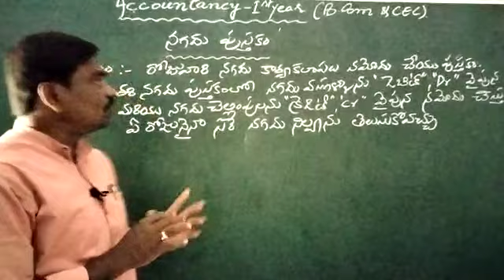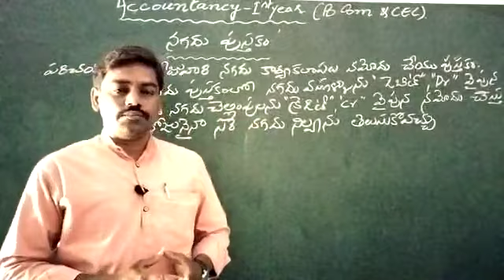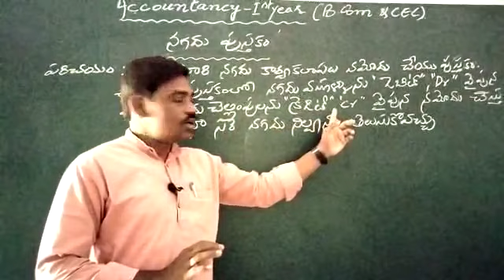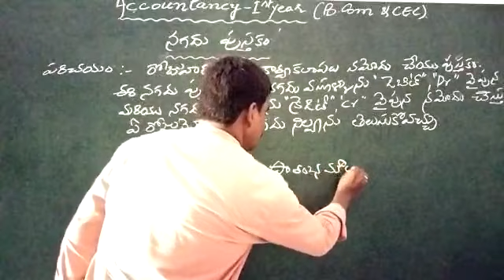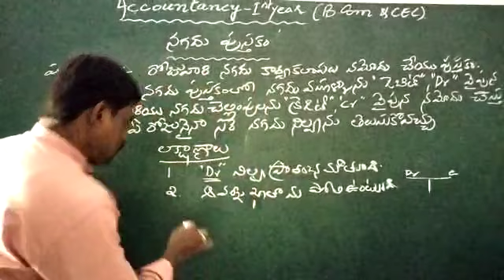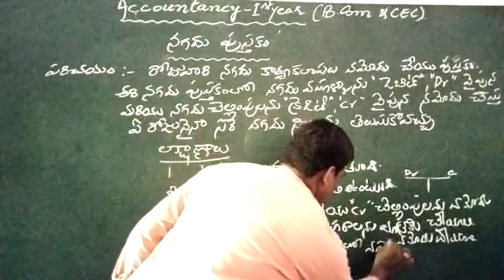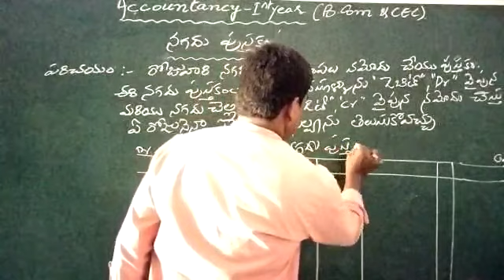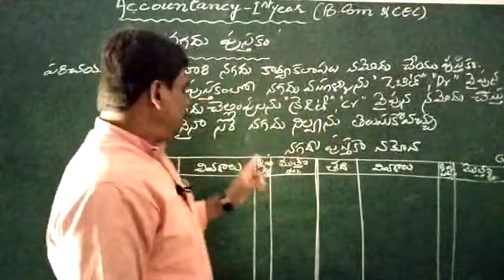Cash Book In Telugu for Degree and CEC first year Accounting Students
Video from UDAYA NARSIMULU MUDHIRAJ
Degree Financial Accounting
intermediate CEC and MEC Accountancy
Definition of Cash Book
Meaning of the Cash Book
Meatures of Cash Book
proforma of the Cash Book